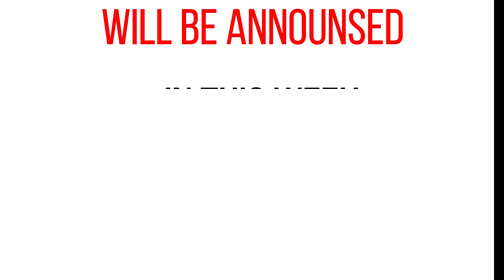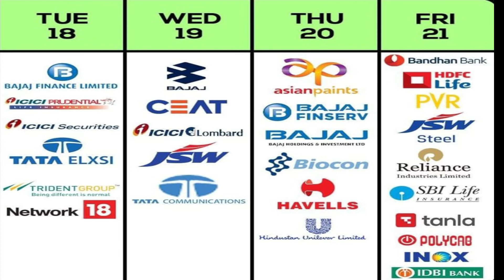upcoming Q3 results in this week/ top stocks to buy for this week 2022/quarterly results strategy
In this video, I am going to tell about upcoming Q3 results in this week 2022. Hope you like the video

upcoming quarterly results
upcoming dividend stocks
upcoming dividend shares January 2022 latest Q3 results
 upcoming buyback of shares
the latest buyback of shares
latest stock market news
latest financial results
high dividend shares
buyback news latest
dividend stocks
dividend stocks January